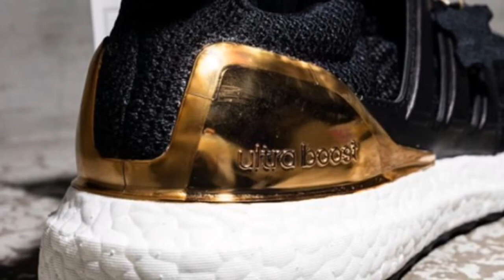ADIDAS ULTRA BOOST METALLIC PACK / PEACE X9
Do these pictures mean adidas is releasing an Olympics-inspired Ultra Boost pack? Considering the proximity to Rio 2016 – and these pics from Kaiweikaiwei – it certainly looks like it. The images show two Ultra Boosts with their heel counters armoured up with two podium colours. One has a silver counter, and the other a gold, meaning the only thing stopping the confirmation of Olympic affiliation is a bronze edition, and the Olympics’ ridiculously stern trademarking laws.

The adidas Ultra Boost (supposed) ‘Medals Pack’ doesn’t have a release date just yet, but August would be a safe bet.